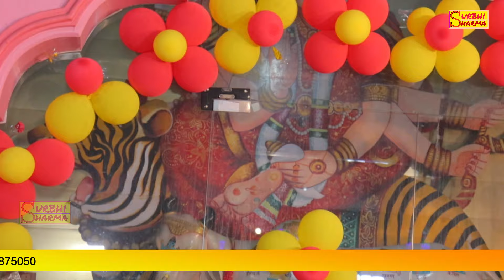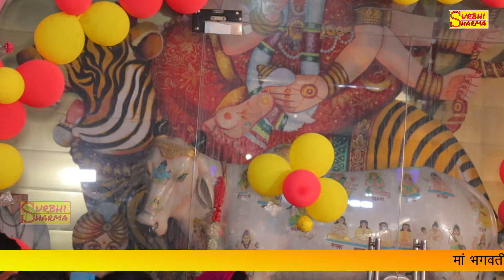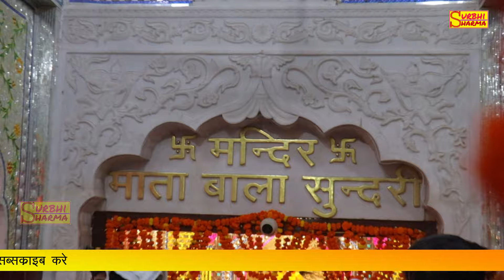सुरभि शर्मा ~ अमित शर्मा व पवन डागर में हुई जबरदस्त जुगलबंदी | कमेटी ने खुश होकर दिया ढेरो इनाम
Tital  -  Jugalbandi

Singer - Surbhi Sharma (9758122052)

Writer -

Location

Video Director - Amit Sharma

Party  - Surbhi Sharma & Party

video Credit -  @anshmusiclive

यह  चैनल सिंगर सुरभि शर्मा का ओरिजनल यूट्यूब चैनल है।